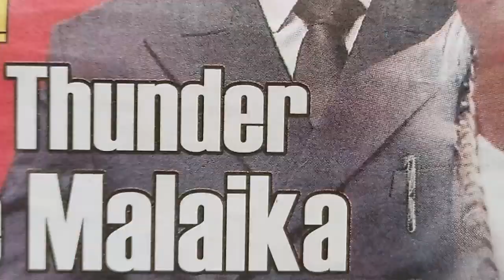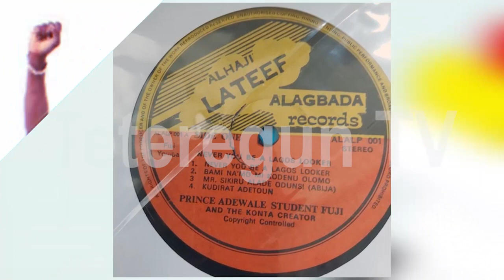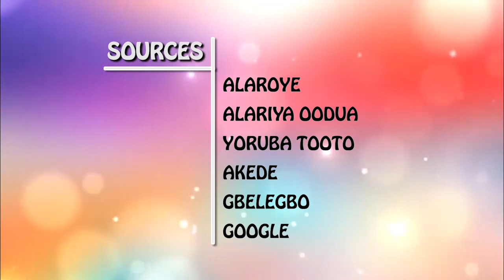O sele! Muri Thunder yeye Malaika nita gbangba, e wa gbo ohun ti won njaa si